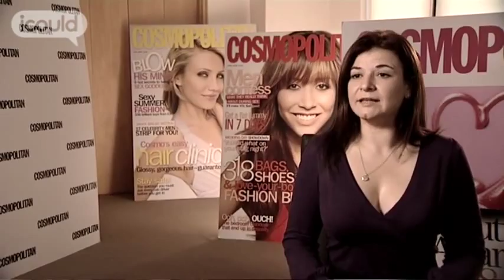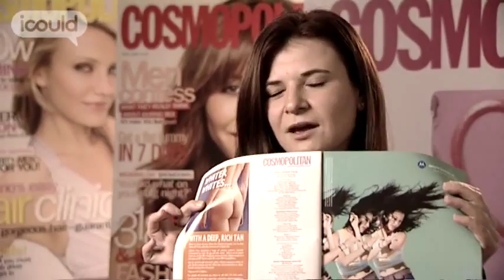Career Advice on becoming an Advertising Manager by Nicky S (Full Version)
for more careers info.

Nicky S is the Advertising Manager for Comsopolitan Magazine. "Publishing was my big dream... I walked into the Daily Express on my first day, it was like walking onto a film set." Nicky loves her work she gets "the thrill of getting that deal".